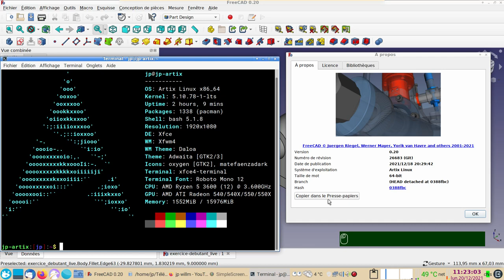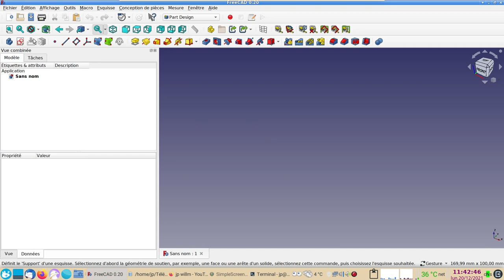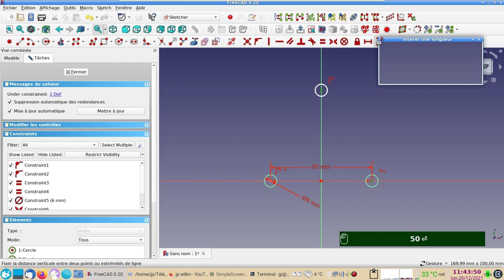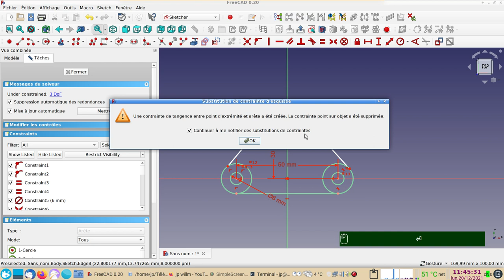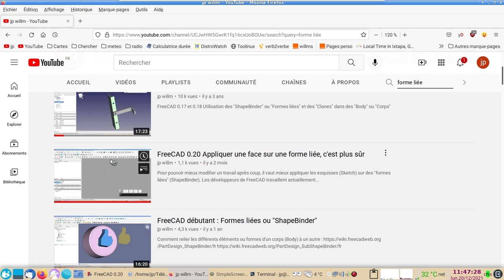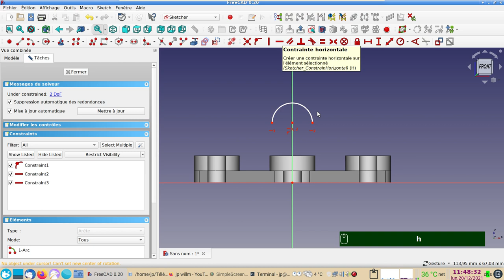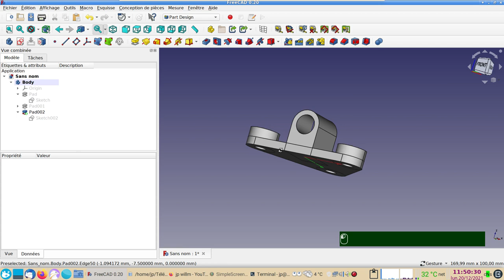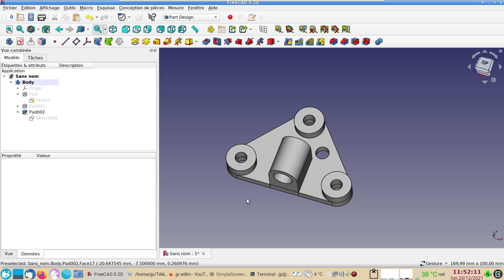FreeCAD 0.20 : Exercice pour débutants pressés mais prudents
Si @10:00 le congé n'apparaît pas : annulez, et réglez "Refine" sur 'true".
- annulez l'opération (Ctrl + Z).
- sélectionnez Pad002.
- dans la colonne "Propriété" sélectionnez "Refine".
- cliquez deux fois dans le champ à droite de "Refine".
- sélectionnez 'true".
- créez le congé.